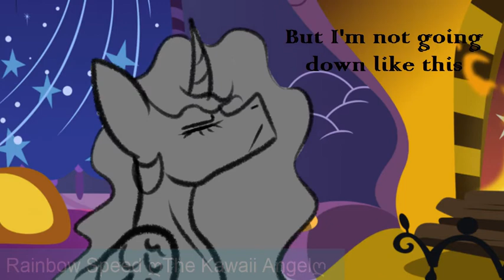end of the world 😔 animatic [original animation meme?]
Tia is preparing for final battle, thinking abt past and letting her rage and sadness going out from this whole situation.
​@starmoonlightfox suggested me this song and she was thinking abt giving it to our AU and I told her I will think abt it and maybe create an animatic cuz I love making them and she loves watching them 👀
And so we are here! :D
I got idea while listening to this song and cuz we both are sad, I thought, maybe it will make us better ❤️‍🩹
Enjoy quq
Credits:
~Character is belonging to Hasbro
~Artworks and edit by @rainbowspeedthekawaiiangel2185